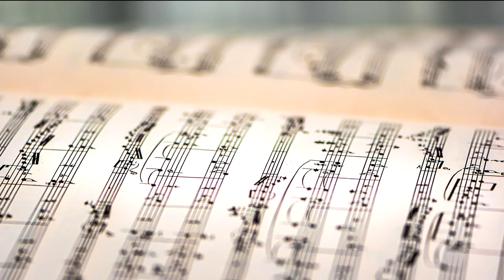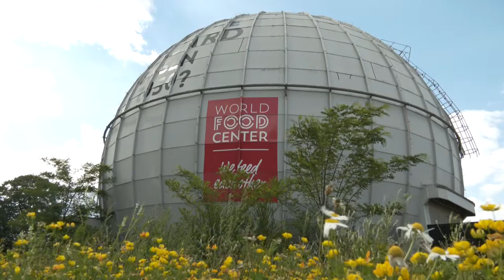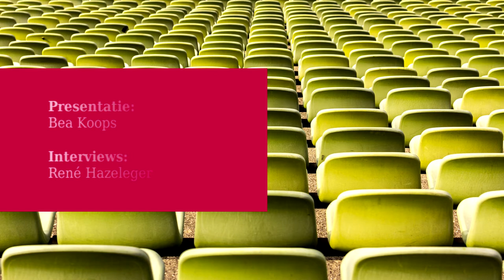Repetities voor 'De Veluwse Opera' (Mooi Zo! 3-5-2021)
'De Veluwse Opera' is de titel van een unieke opera over het Witte Wief van Kernhem. In het najaar hoopt men deze opera uit te kunnen voeren op een eveneens unieke locatie: De Stingerbol.
Het wordt een multi-disciplinaire productie met natuurlijk, muziek, zang en dans maar ook met veel aandacht voor de kostuums en de decors.
De repetities zijn inmiddels in volle gang.
Mooi Zo! ging daarbij kijken en sprak met componist Ward Meijer en choreografen Kimberly Tummers en Anouk Pleijler van 24 Dance Centre.